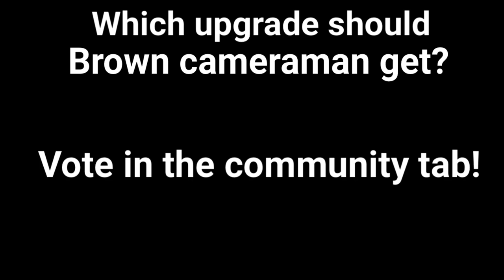Brown Cameraman Villain Arc: "Injured" (Part 10) - Skibidi Toilet Animation